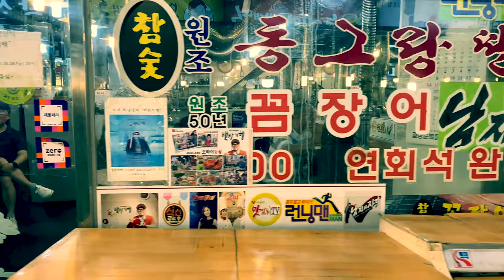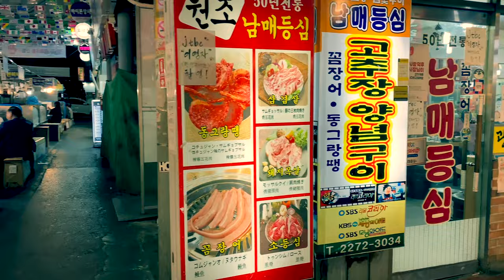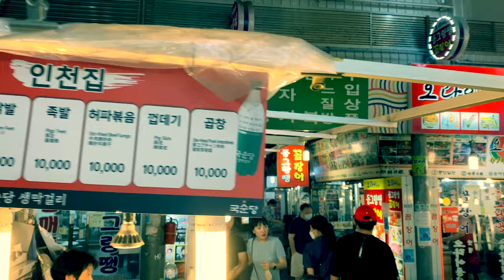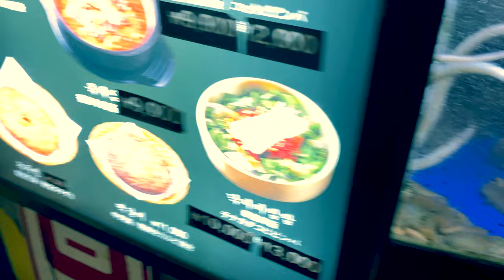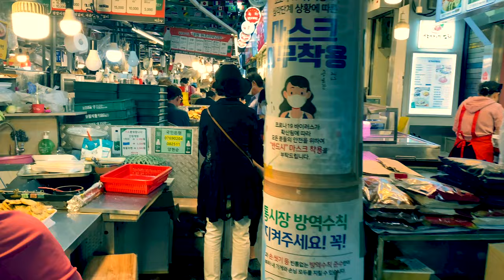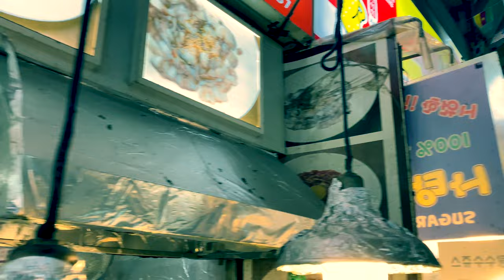Gwangjang Market walking at night known to beoldest functioning market in all of South Korea광장시장广藏市场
Gwangjang Market walking at night ,Gwangjang Market is known to be the oldest continually functioning market in all of South Korea (광장시장)广藏市场

First established in 1905, Gwangjang Market is known to be the oldest continually functioning market in all of South Korea (source).
And it’s one of those places that has not only withstood the test of time, but it’s passed through many generations, and I would imagine that it looks virtually the same as it did fifty years ago.Gwangjang Market, previously Dongdaemun Market, is a traditional street market in Jongno-gu, Seoul, South Korea. The market is one of the oldest and largest traditional markets in South Korea, with more than 5000 shops and 20,000 employees in an area of 42,000 square metres (450,000 square feet). Approximately 65,000 people visit the market each day.1905년에 처음 설립된 광장시장은 대한민국에서 가장 오래 지속되고 있는 시장으로 알려져 있습니다(출처).
그리고 그 곳은 세월의 시험을 견뎠을 뿐만 아니라 여러 세대를 거쳐 50년 전 모습과 거의 같다고 생각합니다. 예전에 동대문시장이었던 광장시장은 서울 종로구에 있는 재래시장. 42,000평방미터(450,000평방피트)의 면적에 5000개 이상의 상점과 20,000명의 직원이 있는 한국에서 가장 오래되고 가장 큰 전통 시장 중 하나입니다. 매일 약 65,000명의 사람들이 시장을 방문합니다.广藏市场始建于 1905 年，是韩国历史最悠久且持续运作的市场。
它不仅经受住了时间的考验，而且经过了几代人的传承，我想它看起来几乎和五十年前一样。广藏市场，以前的东大门市场，是一个传统的韩国首尔钟路区街头市场。该市场是韩国历史最悠久、规模最大的传统市场之一，占地 42,000 平方米（450,000 平方英尺），拥有 5000 多家商店和 20,000 名员工。每天约有 65,000 人参观市场。